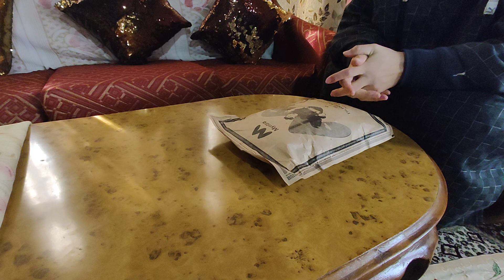Mast and Harbour men self design acrylic pullover. Myntra.com